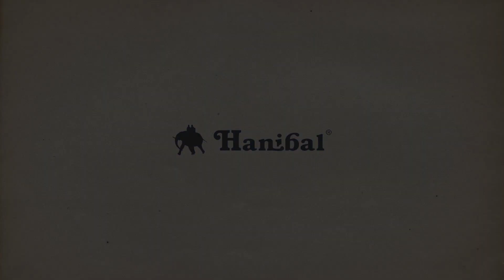Recenze Beal Birdie | Hanibal.cz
Poloautomatické jistítko, které přišlo na trh minulý rok, jsme v průběhu zimy důsledně otestovali. Celokovová konstrukce, kompaktní rozměry, hodně konkurenční cena. Je tohle všechno Beal Birdie? Poslechněte si v recenzi nebo čtěte na Hanibal Blogu